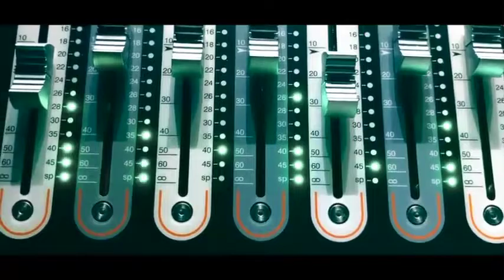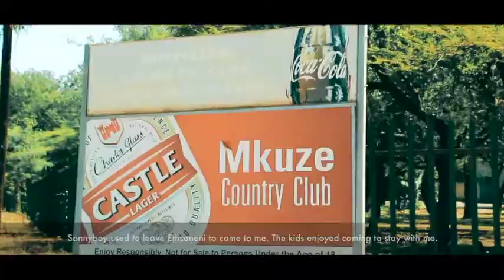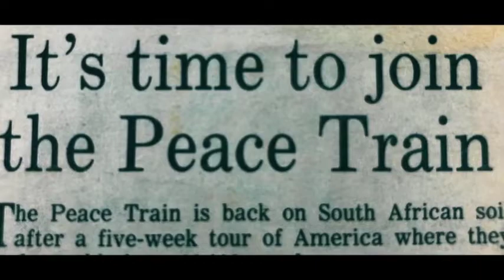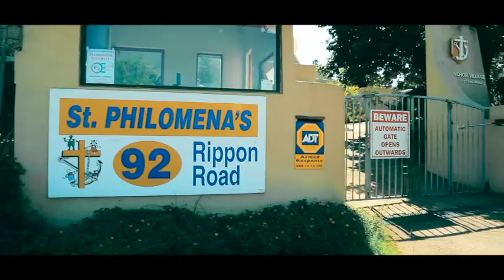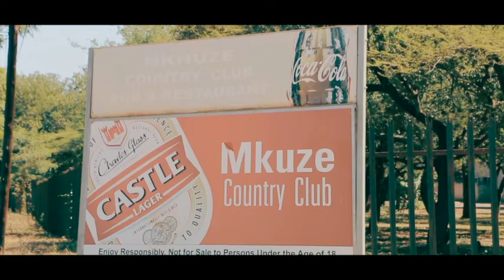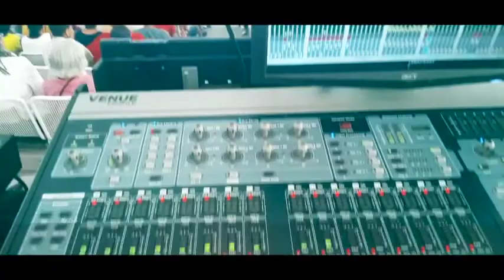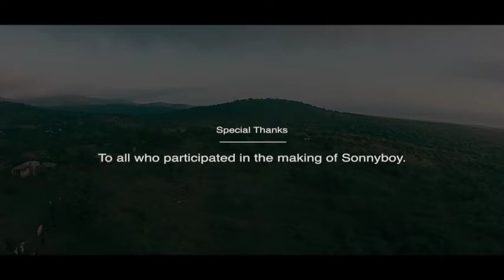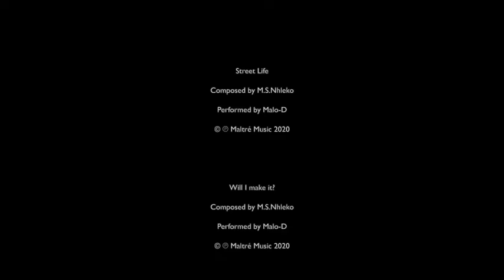Sonnyboy- The making of a soundman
Award winning documentary film about a multiracial boy growing up as a street kid during Apartheid, to becoming a world renowned Sound Engineer.